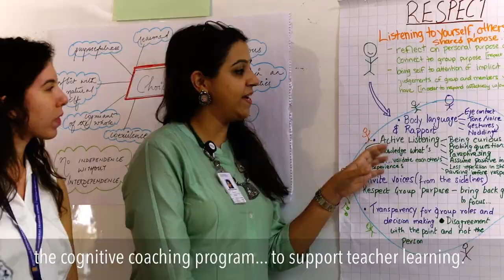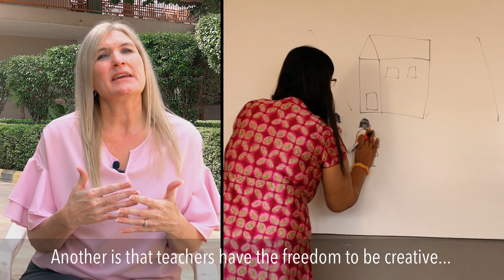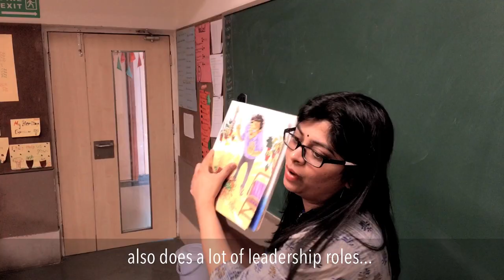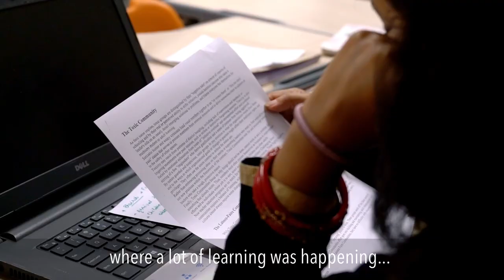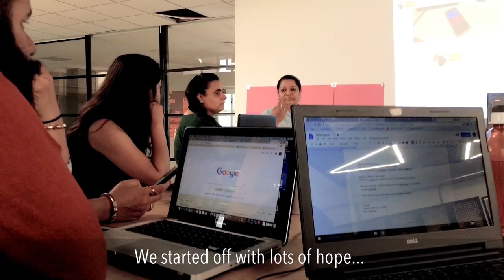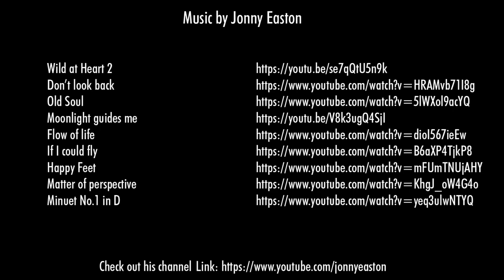Professional Learning Community at HXLS